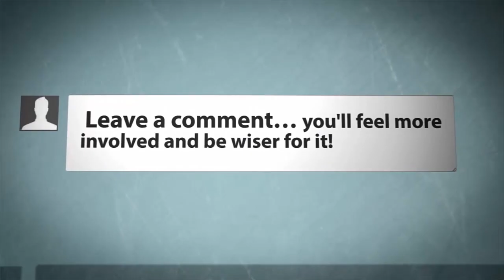Top 10 Ways to Reduce Your Cancer Risk (2022) - Whats Best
How to prevent cancer: Top 10 Ways to Avoid Cancer Risk (With Tips)
How to reduce your cancer risk? You’ve undoubtedly heard contradictory information regarding cancer prevention. Sometimes a certain cancer-prevention strategy advocated in one research is warned against in another. Often, what’s known about cancer prevention is still changing. However, it’s well-accepted that your risks of acquiring cancer are determined by the lifestyle choices you make.

10. Stop Using Tobacco:
9. Exercise Regularly
8. Eat Healthy Foods
7. Limit Your Alcohol Intake
6. Protect Your Skin
5. Avoid Sugary Drinks
4. Get Vaccinated
3. Have a Quality Sleep
2. Avoid Risky Behaviours
1. Get Regular Medical Car

Details of Video:

Number 10:
Tobacco use, regardless of the kind, puts you at risk of developing cancer. Smoking has been associated with a variety of cancers, including lung cancer, mouth cancer, throat cancer, laryngeal cancer, pancreatic cancer, bladder cancer, cervical cancer, and kidney cancer. In addition to oral cavity cancer, chewing tobacco has also been related to pancreatic cancer.

Number 9. Exercise Regularly
Being overweight is one of the most significant risk factors for uterine, colon, breast, esophageal, and kidney cancers, among other types of malignancies. In addition, physical exercise has been related to a lower risk of colon cancer in several studies.

Number 8. Eat Healthy Foods
Making changes to your diet is one of the essential things you can do to maintain your health. And some foods may increase your chance of developing cancer.

Number 7. Limit Your Alcohol Intake
If you prefer to consume alcoholic beverages, keep your intake to an average of one drink per day. Excessive alcohol use raises the risk of malignancies of the mouth, throat, esophagus, liver, and colon, as well as the risk of breast cancer in women, according to the American Cancer Society.

Number 6. Protect Your Skin
Skin cancer is one of the most frequent types of cancer, yet it is also one of the most preventable types of cancer. UV radiation from the sun, sunlamps, and tanning beds are all harmful to the skin and may cause skin cancer if they are not protected from them.

Avoid being in the sun between the hours of 10 a.m. and 4 p.m., when the sun’s rays are at their greatest. When you’re outside, try to keep as far away from the sun as possible.

Number 5. Avoid Sugary Drinks
Want to reduce your cancer risk? Sugary beverages should be avoided, and high-calorie meals should be consumed in moderation. Collins points out that although such foods might not directly cause cancer, they can lead you to overindulge in calories if you do so on a regular basis. Instead, Doctor recommends consuming enough fruits, vegetables, and healthy grains.

Number 4. Get Vaccinated
Scientists have created vaccinations that protect your body against viruses that cause cancer, such as the human papillomavirus (HPV). Protection against some viral infections is an important part of cancer prevention or reducing your cancer risk.

Number 3. Have a Quality Sleep
Make receiving a decent night’s sleep a priority. To be sure, the research connecting sleep deprivation and cancer is not conclusive. On the other hand, poor and inadequate sleep is related to weight gain, which is a risk factor for cancer.

According to research, those who sleep fewer than six hours each night have a greater chance of dying from any cause, and one large-scale study discovered that people who sleep short had a higher risk of cancer.

Number 2. Avoid Risky Behaviours
Another effective cancer preventive strategy is to avoid dangerous activities that might result in infections that, in turn, can increase the likelihood of developing the disease. Limit the number of sexual partners you have, and always wear a condom while having intercourse.

Number 1. Get Regular Medical Care:
Maintaining basic medical care is one of the most effective methods to reduce your chances of developing cancer. Every year, you should get a physical examination. Regular self-examinations and screenings for many forms of cancer, such as; Skin, colon, cervical, and breast cancer.